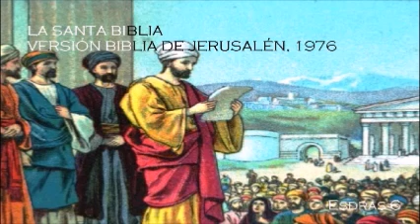LA SANTA BIBLIA,VERSIÓN BIBLIA DE JERUSALÉN 1976, Esdras 6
Esdras 6

 1 Entonces, por orden del rey Darío, se investigó en los archivos del tesoro conservado allí en Babilonia, 2 y se encontró en Ecbátana, la fortaleza situada en la provincia de los medos, un rollo cuyo tenor era el siguiente: «Memorándum.  3 «El año primero del rey Ciro, el rey Ciro ha ordenado: “Casa de Dios en Jerusalén”: «La Casa será construida como lugar donde se ofrezcan
sacrificios y sus fundamentos quedarán establecidos. Su altura será de sesenta codos, su anchura de sesenta codos. 4 Habrá tres hileras de piedras de sillería y una de madera. Los gastos serán costeados por la casa del rey. 5 Además, los utensilios de oro y plata de la Casa de Dios, que Nabucodonosor sacó del santuario de Jerusalén y se  llevó a Babilonia, serán restituidos, para que todo vuelva a ocupar su lugar en el santuario de Jerusalén y vuelva a ser colocado en la Casa de Dios. 6 «Ahora, pues, Tattenay, sátrapa de Transeufratina, Setar Boznay y vosotros, sus colegas, las autoridades de Transeufratina, retiraos de allí; 7 dejad trabajar en esta Casa de Dios al sátrapa de Judá y a los ancianos de los judíos, y que reconstruyan esa Casa  de Dios en su emplazamiento. 8 Estas son mis órdenes acerca de vuestro proceder con los ancianos de los judíos para la reconstrucción de esa Casa de Dios: de los fondos reales de los impuestos de Transeufratina, se les pagarán a esos hombres los gastos exactamente y sin interrupción. 9 Lo que necesiten para holocaustos de Dios del cielo: novillos, carneros y corderos, así como trigo, sal, vino y aceite, se les proporcionará sin falta cada día, según las indicaciones de los sacerdotes de Jerusalén, 10 para que se ofrezcan al Dios del cielo ofrendas agradables y se ruegue por la vida del rey y de sus hijos. 11 Ordeno, además, lo siguiente: A todo aquel que no cumpla este edicto, le será arrancada de su casa una viga, se le amarrará a ella y será azotado; en cuanto a su casa, será reducida, por este delito, a un montón de escombros. 12 Y el Dios que ha puesto allí la morada de su Nombre, aplaste a todo aquel rey o pueblo que trate de transgredir  esto, destruyendo esa Casa de Dios en Jerusalén. Yo, Darío, he promulgado este decreto. Sea ejecutado  exactamente.» 13 Entonces Tattenay, sátrapa de Transeufratina, Setar Boznay y sus colegas ejecutaron exactamente las instrucciones mandadas par el rey Darío. 14 Así, los ancianos de los judíos continuaron reconstruyendo con éxito, según la profecía de Ageo el profeta, y de Zacarías, hijo de Iddó. Llevaron a término la construcción según la orden del Dios de Israel y la orden de Ciro y de Darío. 15 Esta Casa fue terminada el día veintitrés del mes de Adar, el año sexto del reinado del rey Darío. 16 Los israelitas - los sacerdotes, los levitas y el resto de los deportados - celebraron con júbilo la dedicación de esta Casa de Dios; 17 ofrecieron para la dedicación de esta Casa de Dios cien toros, doscientos carneros, cuatrocientos corderos y, como  sacrificio por el pecado de todo Israel, doce machos cabríos, conforme al número de las tribus de Israel.
18 Luego establecieron a los sacerdotes según sus categorías, y a los levitas según sus clases, para el servicio de la Casa de Dios en Jerusalén, según está escrito en el libro de Moisés. 19 Los deportados celebraron la Pascua el día catorce del primer mes; 20 ya que los levitas se habían purificado como un solo hombre, todos estaban puros; inmolaron, pues, la pascua para todos los deportados, para sus hermanos los sacerdotes y para sí mismos. 21 Comieron la pascua los israelitas que habían vuelto del destierro y todos aquellos que, habiendo roto con la impureza  de las gentes del país se habían unido a ellos para buscar a Yahveh, Dios de Israel. 22 Celebraron con júbilo, durante siete días, la fiesta de los Ázimos, porque Yahveh les había llenado de gozo, pues volvió hacia ellos el corazón del rey de Asiria, para que reafirmase sus manos en las obras de la Casa de su Dios, el Dios de Israel.